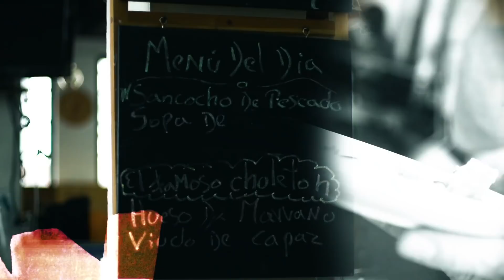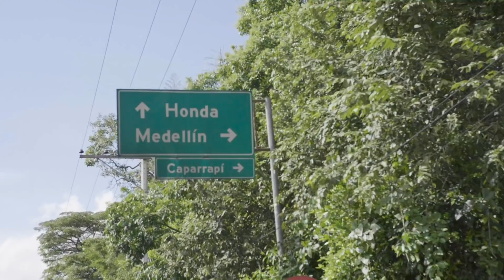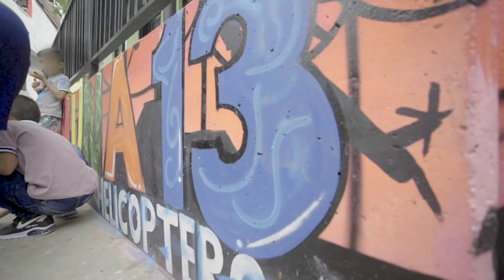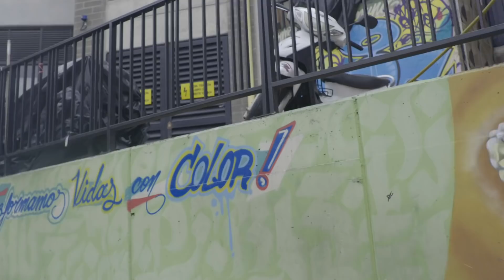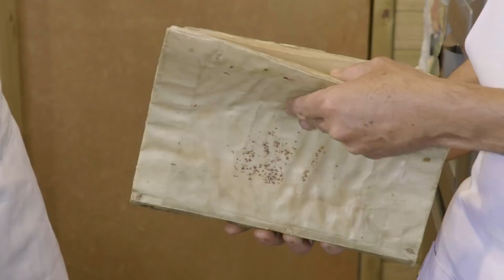Destapando Ollas 2 / Bandeja Paisa vegetariana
Diego Trujillo, actor y fanático de la gastronomía.  Este es un viaje al corazón del sabor Colombiano: su inmensa diversidad culinaria. Un maravilloso recorrido por la cocina tradicional de nuestras regiones. Hoy hacemos Bandeja Paisa vegetariana en Medellín / Antioquia

Música de  @Pablo Trujillo

@Aceites y esparcibles Premier